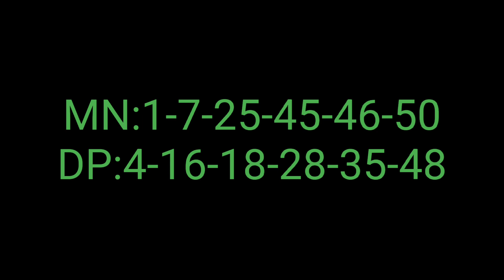Florida Lotto Winning Numbers 31 January 2024. Today FL Lotto Drawing Result Wednesday 1/31/2024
Florida Lotto Winning Numbers 31 January 2024. Today FL Lotto Drawing Result Wednesday 1/31/2024 for $43 Million Dollars.

Florida Lotto Lottery Results were announced just now by the Florida Lottery. Lets check what were last night winning Florida Lotto Numbers? The following are the Main Draw Numbers and Double Play Numbers tonight Wednesday on 1/31/2024

There were no jackpot winners in the previous drawing which was held on the 27 January 2024, so that Floriday Lottery Jackpot amount rolled over to 43 million dollars from 41.75 million dollars for Wednesday Night Drawing on 1/31/2024.

FL Lotto Numbers Wednesday Night on 31 January 2024 are

Main Numbers:
Double Pay:

Florida Lotto Lottery is being played on every Wednesday and Wednesday. Florida Lotto Lottery Results will be released by 11pm ET on the same day.

números ganadores de la lotería de florida
numeros de la loteria de la florida hoy